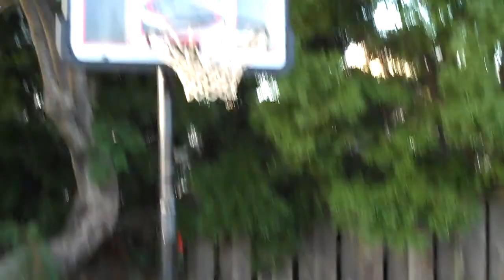Jonah Shooting Hoops at Home